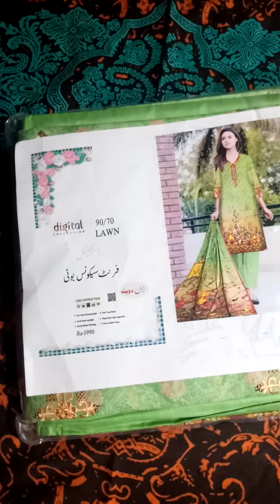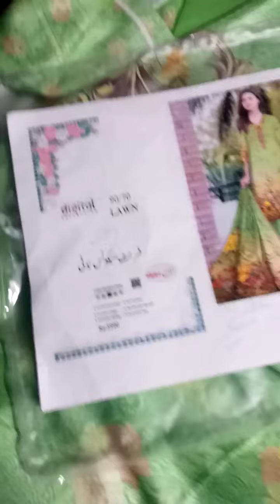March 31, 2022